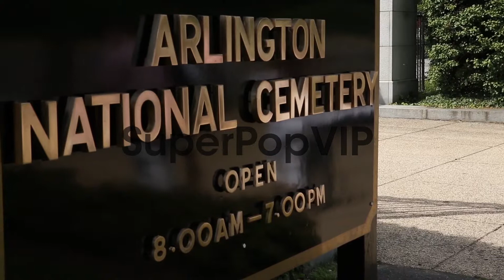Close up of Arlington National Cemetery sign. Visitors ga...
Close up of Arlington National Cemetery sign. Visitors gather by the sidewalk to watch President Barack Obamas motorcade passing by as Obama arrives for events to mark the Memorial Day at Arlington National Cemetery, Arlington. Memorial Day Commemorated At Arlington National Cemetery on May 27, 2013 in Arlington, Virginia